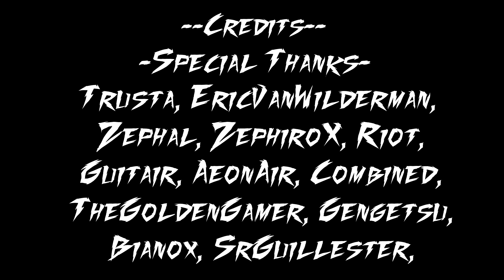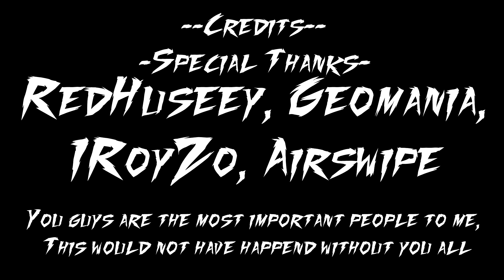BLOODLUST VERIFIED!!! | LEGENDARY DEMON 100% | MANIX AND MORE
►After 1.5 years, 120k attempts, and 1k hours of playtime, It is finally beaten, The new hardest demon in Geometry Dash.

I want to Thank everybody for their endless support and believe.

-Will edit this discription more later-

► Credits.
● Intro By Loochi and Jobet
● Level Song: At the Speed of Light - Dimrain47
 THIS VIDEO IN ANY WAY, SHAPE,
 OR FORM!